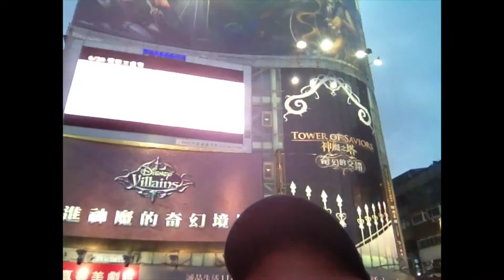Taiwan 2014--5 of 5